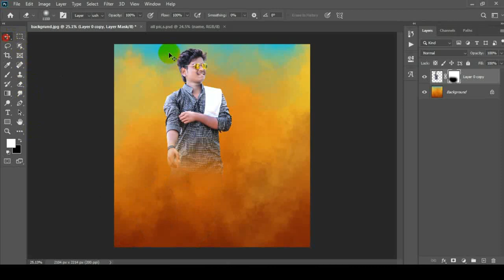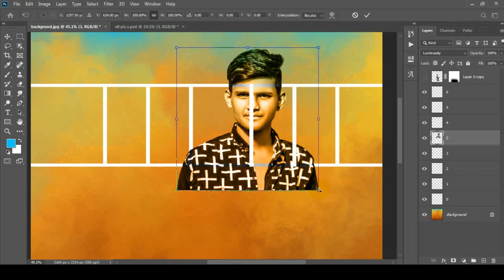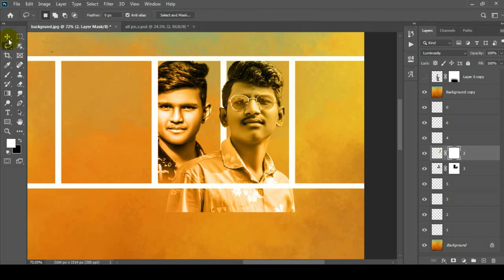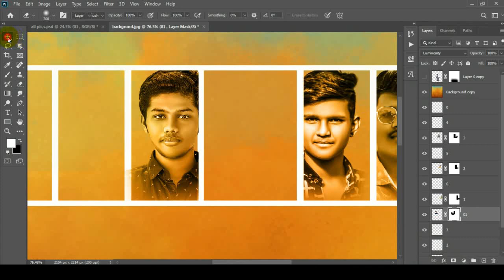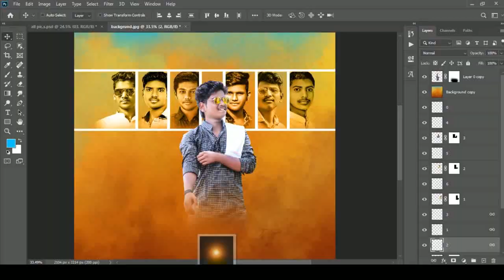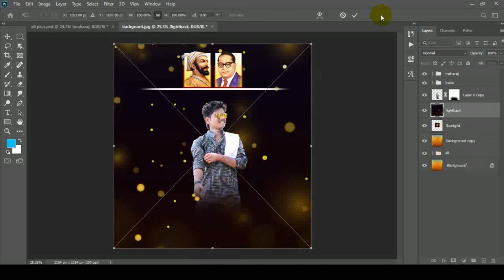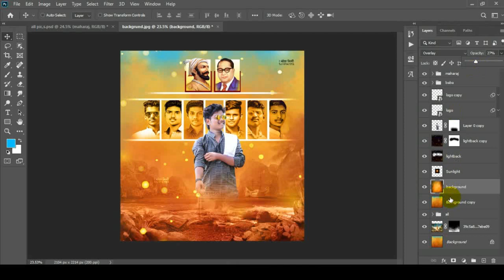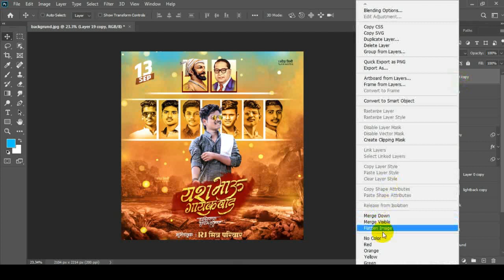Banner Editing Kaise Kare In Photoshop CC | New Style Editing | Naresh Nili Designs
( ⚠️ विडिआे मध्ये पासवर्ड दिलेल आहे विडिआे संपूर्न पहा  ⚠️ )

Follow m on Telegram & Instagram for daily new contents